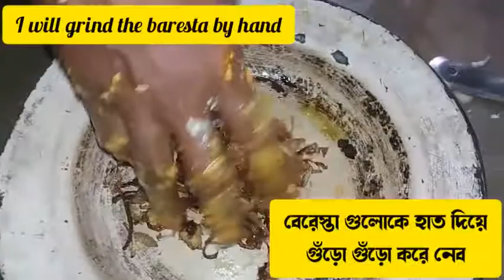Kashmiri Aloo Dom Recipe || কাশ্মীরি আলুর দম রেসিপি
🌟 INGREDIENTS 🌟

1)Refined oil : as required
2)Chopped onion : 1 medium size
3)Boiled potatoes : 1 kg
4)Salt : to taste
5)Food color : 2 pinch
6)Kashmiri red chili powder : 2 tbsp
7)Biriyani masala powder : 1 tbsp
8)Posto,cashew nuts & melon seeds paste : 2 tbsp
9)Curd/yogurt : 100 gms
10)Ginger,garlic,green chilis & red chilis paste : 3 tbsp
11)Bay leaves : 2 piece
12)Whole garam masala : as required
13)Whole cumin : 1 pinch
14)Water : as required
15)Sugar : 1 pinch
16)Kasuri methi : 2 tsp
17)Shahi garam masala powder : 2 tsp
18)Ghee : 1 tbsp

Hellow guys, 😊

📌Previous video link :